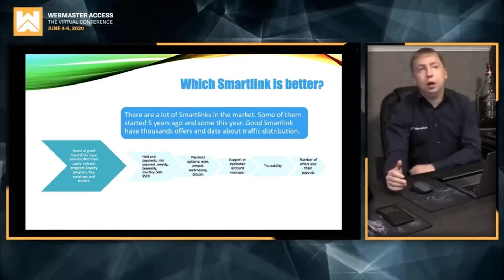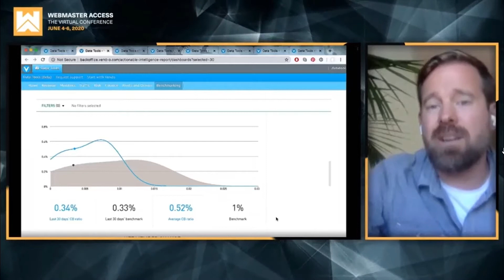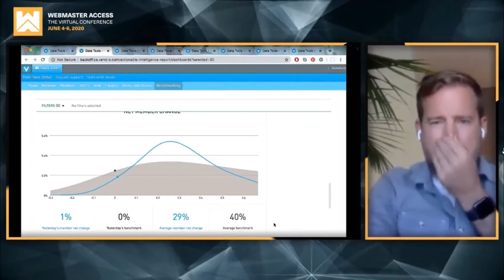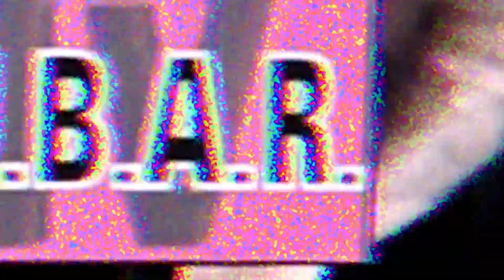Webmaster Access Virtual 2020 day 2 part 9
Webmaster Access Virtual 2020 day 2 part 9 - recorded for FUBARTV.XXX